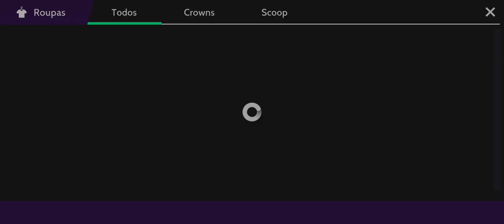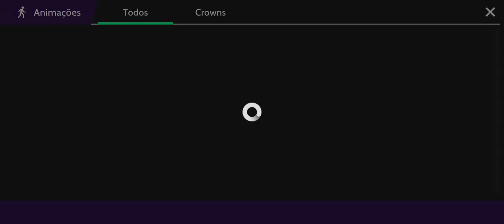NOVIDADES DESSA TERÇA FEIRA 21 DE NOVEMBRO NO AVAKIN LIFE ☀️😁✅